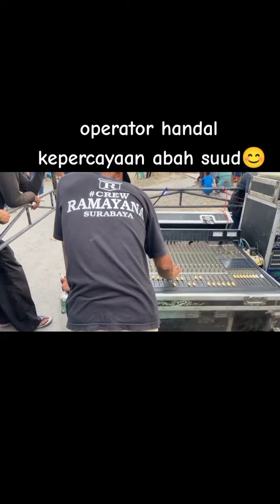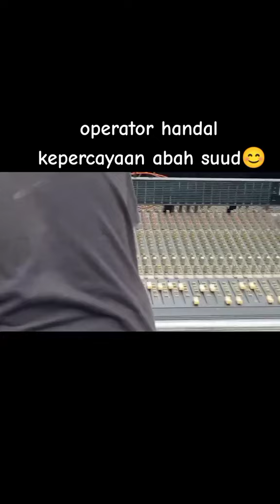cek sound ramayana audio abah suud suroboyo bareng operator handal jawa timur cak munip